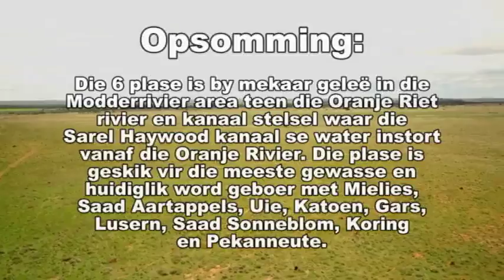AUCTION: 23 MAY 2018